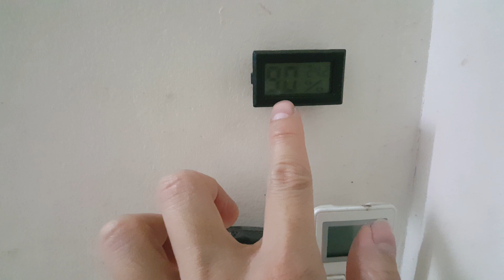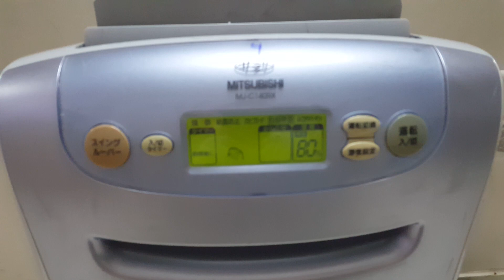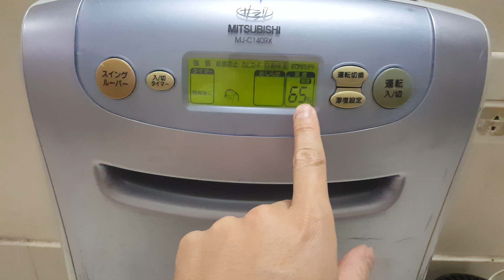0989897559- Máy hút ẩm chân voi mitsubishi hút khủng quá các bác ạ...27/03/2021